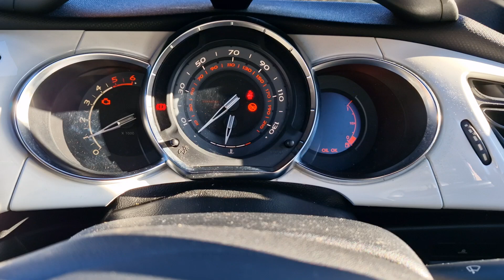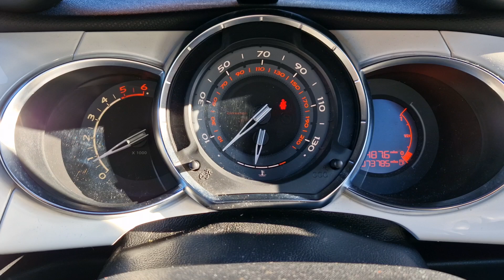Citroen DS3 Blsck 1.6 HDi - CAREX